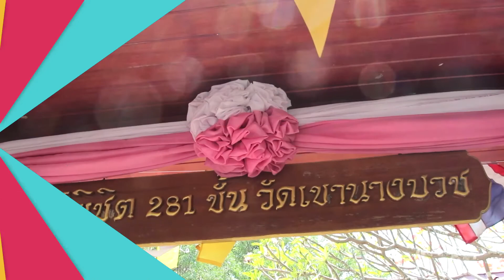ผ้าป่าวันเกิดผ้าป่าแทนคุณบรรพบุรุษที่ช่วยเป็นกำลังใจเดิมบางนางบวชสุพรรณข่าวดี๊ดีกับพี่คำรณ65-05-07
ผ้าป่าวันเกิดและผ้าป่าทดแทนคุณบรรพบุรุษ
ที่ช่วยเป็นกำลังใจในการรุกรบขับไล่ศัตรู
อ.เดิมบางนางบวช สุพรรณบุรีนะ จะบอกให้

ทางช่อง 5 วันเสาร์ที่ 7 พฤษภาคม 2565 เวลาประมาณ 06.15 น.